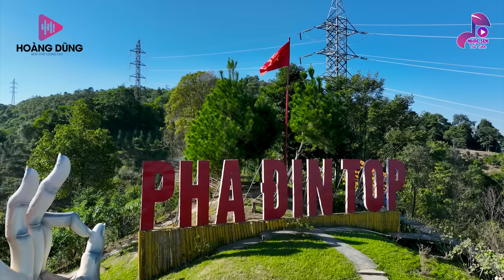CĂN NHÀ NGOẠI Ô✪ LK Nhạc Lính 1975 Bất Hủ Vượt Thời Gian Dễ Nghe Dễ Ngủ Tim✪Mãi Trong Tim Người Lính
✪ Tác Phẩm:CĂN NHÀ NGOẠI Ô✪ LK Nhạc Lính 1975 Bất Hủ Vượt Thời Gian Dễ Nghe Dễ Ngủ Tim✪Mãi Trong Tim Người Lính
✪  Nhạc Sến Trữ Tình sẽ mang đến cho các bạn những giây phút thư thái, thoải mái...sau những ngày làm việc mệt mỏi !
⏩Tuyển Chọn Liên Khúc Rumba Lính 1975 Xưa Đắt Giá Vô Cùng Hãy bình luận và góp ý cho các video hoàn thiện hơn nhé đại gia đình mến yêu  để đón nhận nhiều video hấp dẫn đang đón chờ các bạn
nhacsentrutinh#nhacsong#nhactrutinh#MaiTiendat#ThanhNgan MaiTiếnĐạt ĐặngTháiHiển MaiTiendatThanhNgan rừngláthấp viếttừkbc đêmtiềnđồn láthưtiềntuyến#
► Gia Tiến, Thanh Ngân, Diễm Trang,Mỹ Hạnh,Kim Tuyền,Nhật Vũ,Đặng Thái Hiển